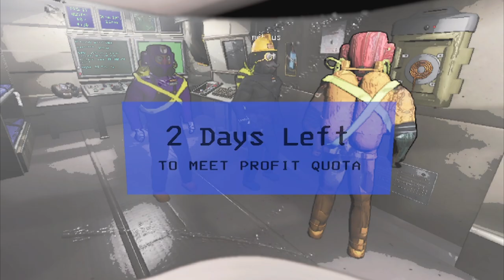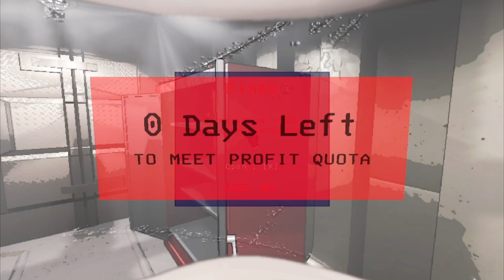THE DOG INCIDENT - Lethal Company with friends Highlights #39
Who would win? A competent group of space explorers sneaking around silently, or one squishy boi?

Music tracks in order of first appearance:
Defendant Lobby: Prelude to the Truth - Ace Attorney: Spirit of Justice
Medivo - Jazz Jackrabbit
Failure - Donkey Kong 64
Searching for Clues - Scooby-Doo: Where Are You?
Chasing - Scooby-Doo: Where Are You?
Robot Laboratory: Unerasable Past - Ace Attorney: Duel Destinies